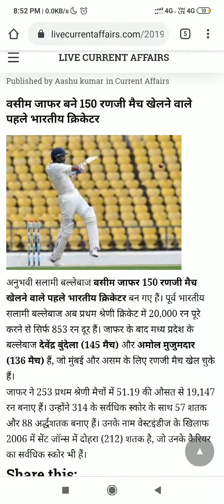वसीम जाफर बने 150 रणजी मैच खेलने वाले पहले भारतीय क्रिकेटर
अनुभवी सलामी बल्लेबाज वसीम जाफर 150 रणजी मैच खेलने वाले पहले भारतीय क्रिकेटर बन गए हैं। पूर्व भारतीय सलामी बल्लेबाज अब प्रथम श्रेणी क्रिकेट में 20,000 रन पूरे करने से सिर्फ 853 रन दूर हैं। जाफर के बाद मध्य प्रदेश के बल्लेबाज देवेंद्र बुंदेला (145 मैच) और अमोल मुजुमदार (136 मैच) हैं, जो मुंबई और असम के लिए रणजी मैच खेल चुके हैं।
जाफर ने 253 प्रथम श्रेणी मैचों में 51.19 की औसत से 19,147 रन बनाए हैं। उन्होंने 314 के सर्वधिक स्कोर के साथ 57 शतक और 88 अर्द्धशतक बनाए हैं। उनके नाम वेस्टइंडीज के खिलाफ 2006 में सेंट जॉन्स में दोहरा (212) शतक है, जो उनके कैरियर का सर्वधिक स्कोर भी हैं।